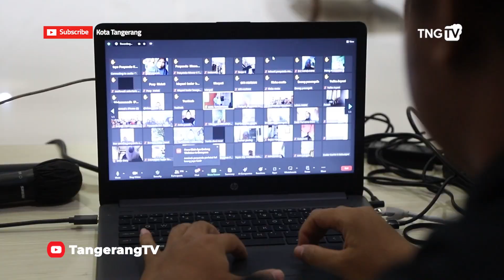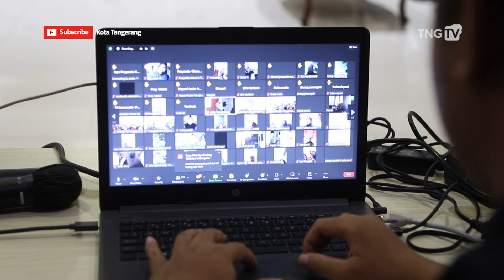Launching Gerakan Anak Sehat Dan Cerdas Kota Tangerang [TangerangTV]